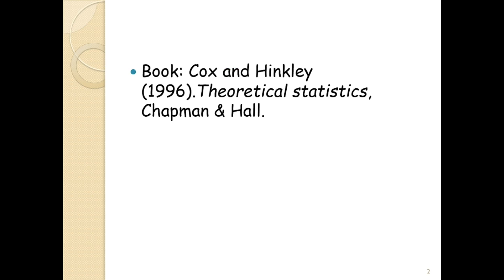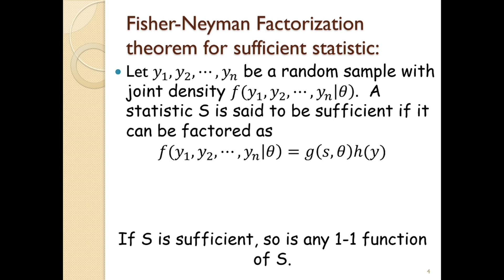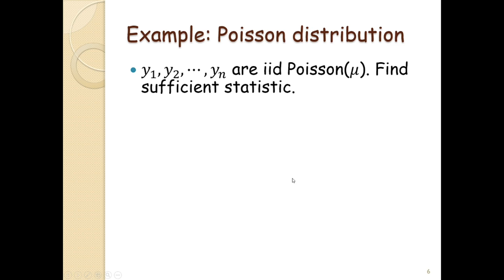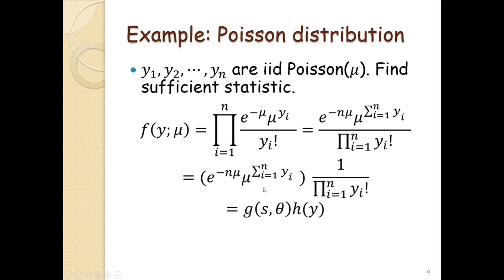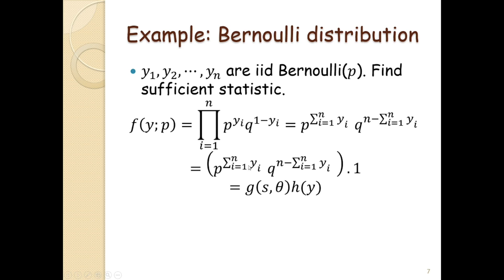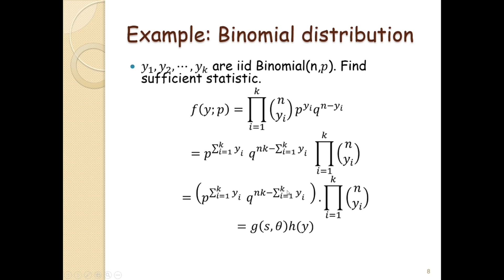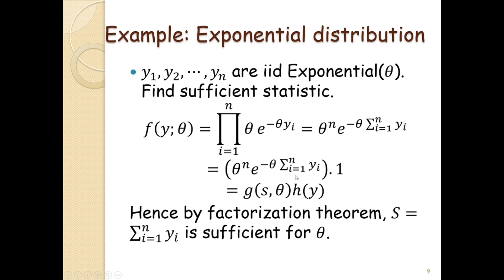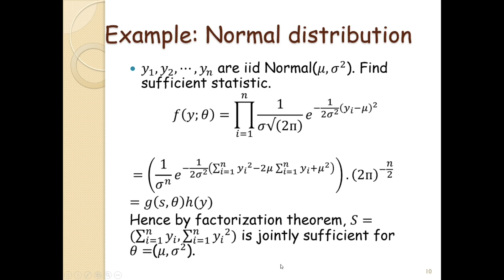Sufficiency of a statistic || Part-1 of 2 || In Bengali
Sufficient Statistic কি এবং কিভাবে পাওয়া যায় সেটা উদাহরণসহ বোঝানো হয়েছে।

If you need anything else on Statistics, please inbox me. I shall make a video slide on that topic for you,